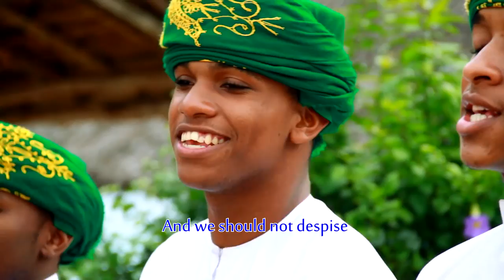AHLUL-MADINA MSINGI WA NDOA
QASWIDA HII INATUFUNZA MISINGI YA NDOA YA KIISLAM NA NI VIPI AU NI KWA VIPI MUME ANATAKIWA KIJIANDA AU NI MAANDALIZI GANI MUME ANATAKIWA KUYAFANYA PALE ANAPO TAKA KUOWA KISHERIA YA DINI YA KIISLAM